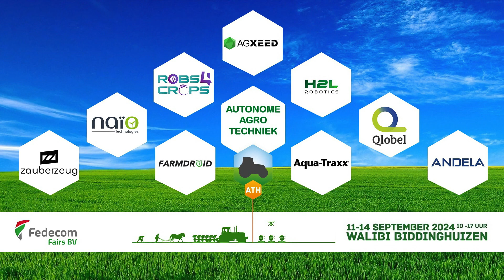Paviljoen Autonome AgroTechniek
Vanuit ervaring op de akker, laat het paviljoen Autonome AgroTechniek zien dat de toekomst nu is. Op ATH 2024 zal dit paviljoen te zien zijn met automatiseringsoplossingen die een serieuze - en vaak duurzamere - aanvulling zijn op het huidige machinepark en bedrijfsmodel van agrariërs.

Nederland is koploper op het gebied van robotisering in de agrarische sector. Hiermee oogsten we zowel in binnenland als buitenland succes. Gestart in de melkveehouderij en tuinbouwtechniek, nemen deze toepassingen met rasse schreden toe in akkerbouw en vollegrondsteelt om de uitdagingen op duurzaamheid zoals terugdringen bodemverdichting, optimaliseren waterkwaliteit als ook arbeidsbesparing en precieze beslissingen tot op plant niveau te bewerkstelligen.

Op ATH 2024 treft u dan ook een paviljoen aan met niet alleen zelfrijdende werktuigdragers maar ook nieuwe technieken zoals geautomatiseerde druppelirrigatie, zelf-controlerende mechanische en/of elektrische onkruidbestrijding, drone-toepassingen voor zaaien als aanvulling op het huidige machinepark en bedrijfsmodel van agrariërs.

Laat u meenemen naar de akker met meer autonome techniek en robotisering!

Deelnemers Paviljoen Autonome AgroTechniek

AgXeed @agxeed_we_provide_autonomy – Met de W4 (vierwiel) variant van Agxeed kunnen verpeging en lichte grondbewerking machines gewoon in de driepunts hef. Om vervolgens zelfstandig over het land te rijden. Voor het zwaardere werk heeft Agxeed de variant met twee rupsen (T2) en voor de boomgaard de driewiel smalspoor (W3). Meer informatie op de website van AgXeed.

Andela @andelatechniekinnovatie115 – De autonoom rijdende wiedmachine van Andela pakt onkruid in verschillende gewassen aan: Het detecteerd het onkruid, al is het millimeters klein. Vervolgens gaat een arm ernaar toe, maakt contact voor een elektrische stroom en door de hitte zal het onkruid doodgaan. Meer informatie op de website van Andela.

Toro AquaTraxx @toro – Planten over de hele lengte voorzien van de gelijke en juiste hoeveelheid water, is waar de drip irrigatie van Toro AquaTraxx op is gespecialiseerd. Daarbij zijn er bewust nog keuzes voor de teler, om de inzet goed afgestemd te houden met bijvoorbeeld het groeistadium van het gewas. Meer informatie op de website van Jean Heybroek.

FarmDroid @FarmDroid – Met meer dan vijfhonderd aan het werkl op meerdere plekken in de wereld, zo zaait en schoffelt de FarmDroid FD20 in een rustig tempo de akkers. Het systeem ‘onthoud’ waar het heeft gezaaid en schoffelt zo met een slim patroon in- en tussen de rij. Meer informatie op de website van Abemec.

H2L – Met de Selector 180 van H2L worden zieke tulpenplanten uit het perceel geselecteerd. De robot werkt hierbij volledig zelfstandig en kan zo dag en nacht doorrijden. Op het paviljoen bij ATH is de ook middels een led simulatie op de grond werkend te zien. Meer informatie op de website van H2L Robotics.

Naïo Oz @NaioTech – Al jaren bij bomenkwekerijen en kleineschalige percelen, wordt de Franse Naïo Oz ingezet voor schoffel- en allerhande werkzaamheden. Deze neem je tijdens een werkdag zo met je mee het perceel op, waar de robot gedurende de dag op accu mee werkt. Meer informatie op de website van Abemec

Robs4Crops @robs4crops – Het gebruikte Agrointelli Robotti platform, de Steketee schoffel en Wifo sideshift bok zijn al ‘doorwinterde’ concepten. Het Robs4Crops programma ontwikkels slimme toevoeging, bijvoorbeeld om te alarmeren als gewas wordt omgeschoffeld. Meer informatie over dit en andere systemen die ontwikkeld worden op de website van Robs4Crops.

Qlobel – Voor bijvoorbeeld onderzaaien bij mais of groenbemester zaai na de oogst, gebruikt Qlobot onder meer de DJI Agras drone. Zo is er zonder insporing en zonder gewasbeschadiging eenvoudig te zaaien, ook waarbij omstandigheden reguliere zaai onmogelijk is, maar planten wel prima kunnen beginnen met groeien. Meer informatie op de website van Qlobel.

Zauberzeug @zauberzeug_gmbh – Op het eerste oog zal de robot u niet imponeren, maar de techniek van deze robot kenmerkt zich door een opbouw waarbij ‘open ontwikkeling’ mogelijk is. Waardoor toepassing per verschillende toepassing, snel en door meerdere toegankelijk ontwikkelt kunnen worden.